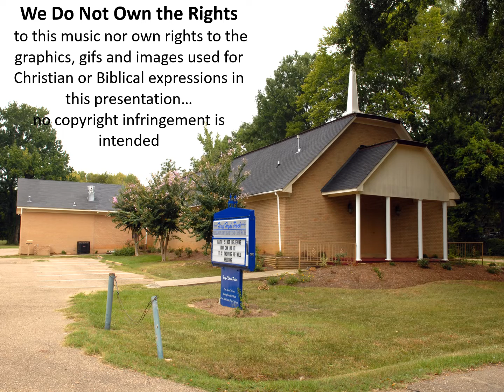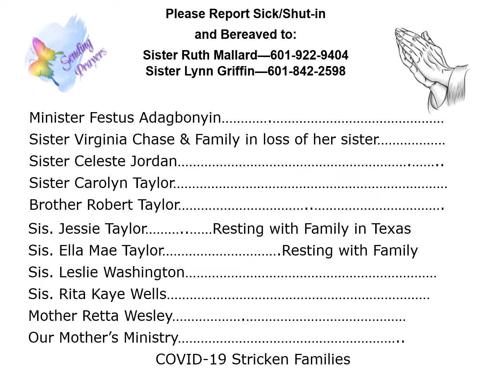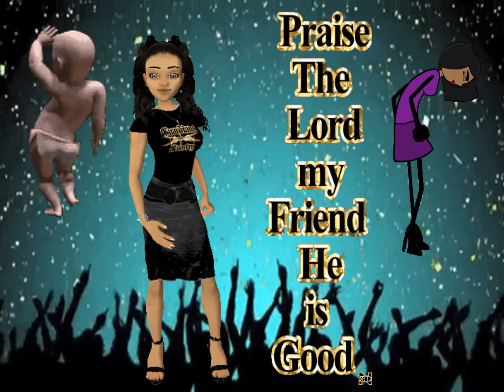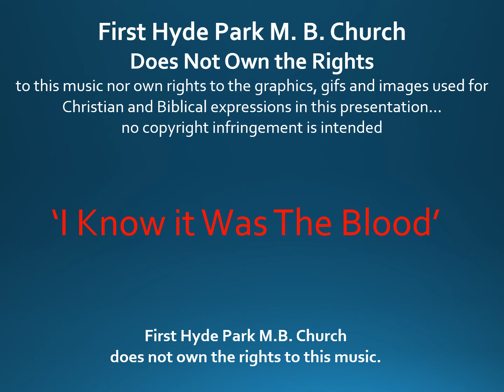February 6, 2022...Welcome Scroll, Announcements, and Sunday School notes; Pastor Terry Davis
February 6, 2022...Welcome Scroll, Announcements and Sunday School Scriptures for the week;  FHP; The Park
First Hyde Park M. B. Church Does Not Own the Rights to any music, graphics, gifs and/or Images used for Christian Biblical teachings and expressions in this video...no copyright infringement is intended…  Dr. Terry L. Davis, Pastor